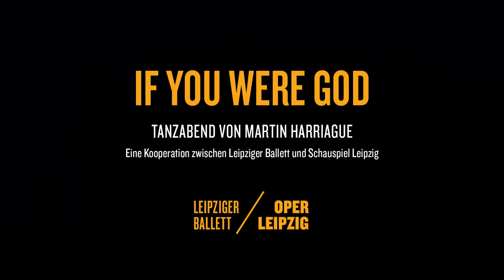Trailer »IF YOU WERE GOD« / LEIPZIGER BALLETT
Als Schauplatz dafür dient nun schon zum dritten Mal die Bühne des Schauspiel Leipzig, die bei diesen Abenden ohne Orchester eine andere Nähe zum ­Publikum herstellt.
Im Mittelpunkt des Abends steht der französische Cho­reograf Martin Harriague. Er begann seine Laufbahn als Tänzer bei Thierry Malandain, der in Leipzig mit seiner Choreografie »Don Juan / Mozart à deux« ­begeisterte. Nach verschiedenen Stationen war für ­Harriague die Zeit mit der Kibbutz Contemporary Dance Company eine prägende Erfahrung. Parallel zu seinen Engagements als Tänzer entstanden erste ­eigene Arbeiten, für die er zum Teil selbst die Musik komponierte. Er gewann zahlreiche Nachwuchspreise, u. a. in Stuttgart, Hannover und Kopenhagen, und wurde unter anderem zum Ballet National de ­Marseilles, zur Kibbutz Contemporary Dance Company und zum Malandain Ballet Biarritz eingeladen. Für den 31-jährigen Choreografen ist es wichtig, die Menschen unmittelbar zu erreichen und über den zeit­genössischen Tanz eingefahrene Sichtweisen auf das Leben zu verändern. Seine Choreografien versteht er als »messages of hope, love, tolerance and respect«.